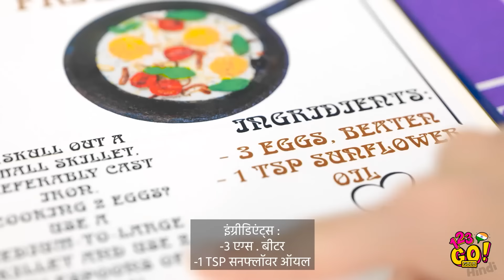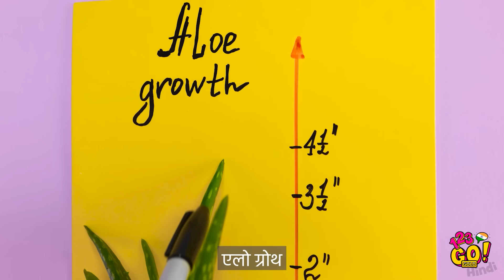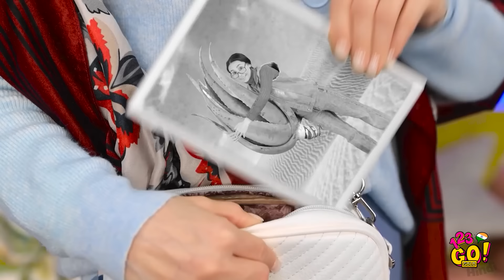रोजमर्रा की जिंदगी के लिए क्रेज़ी और काम के हैक्स || 123 GO! GOLD के शानदार टिप्स और ट्रिक्स!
हमारे नए शानदार और मजेदार ब्यूटी हैक्स के लिए तैयार हो जाइए, जो आपके डेली रूटीन में बहुत काम आएँगे। साथ ही, कुछ ऐसे पल जो आपको हंसने पर मजबूत कर देंगे, इन्हें मिस न करें!

जल्द ही मिलते हैं!